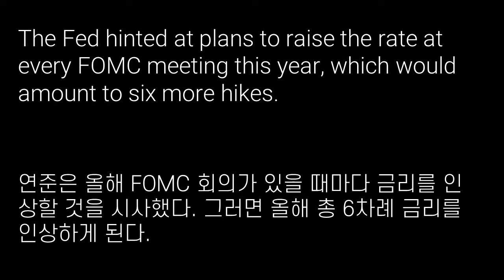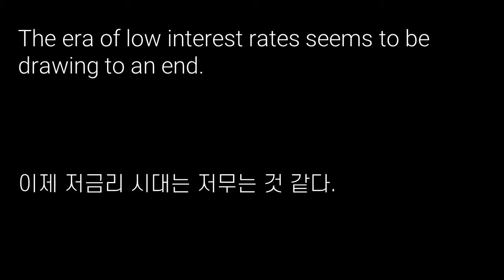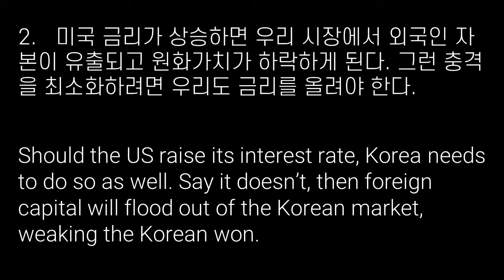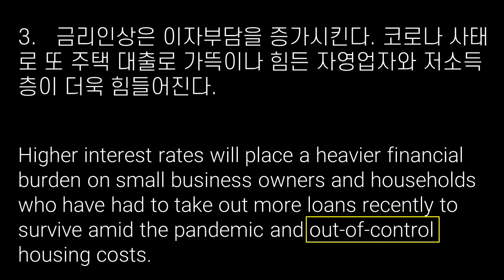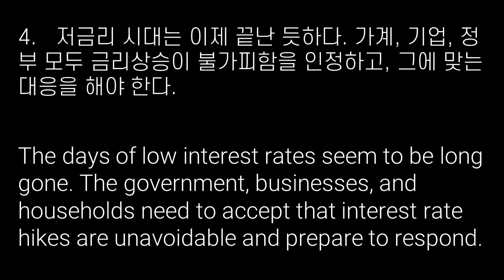About interest rate hike (Issues in Korea, April 2022)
Summary

If you are a stock investor, there is a variety of information to digest. One that is high on the list would be the results of FOMC, or Federal Open Market Committee, meetings. Determining the direction of US monetary policy, these meetings have a far-reaching impact on Wall Street and the global financial market.
At the FOMC meeting on March 16th, the Fed increased its benchmark interest rate by 0.25% , for the first time since December 2018. The Fed hinted at plans to raise the rate at every FOMC meeting this year, which would amount to six more hikes. If that becomes the case, the interest rate could reach as high as 1.9% by the end of the year, from its current near-zero level. The Bank of Korea is also expected to follow suit. If the difference between interest rates in Korea and the US widens, more foreign capital may exit the Korean market, putting downward pressure on the value of the Korean currency.
The real concern is increasing financial burden on households and small business owners who have had to take out more loans, especially during the pandemic. The era of low interest rates seems to be drawing to an end. Whether you are a stock investor or not, it would be smart to pay close attention to the news ahead on interest rates in the US.

1. 미 연방준비제도가 3월 금리를 0.25%포인트 올리면서, 올해 총 6회의 금리인상을 시사했다.
At the FOMC meeting in March, the Fed increased its benchmark interest rate by 0.25% and hinted it could raise the rate six more times this year.
At FOMC’s meeting in March, the Fed elevated its benchmark interest rate by 0.25 percentage points and hinted at the possibility of raising the rate six more times by the end of the year.
At the FOMC meeting in March, the Fed boosted its benchmark interest rate by 0.25% and hinted it might raise the rate another six times by the year’s end.

2. 미국 금리가 상승하면 우리 시장에서 외국인 자본이 유출되고 원화가치가 하락하게 된다. 그런 충격을 최소화하려면 우리도 금리를 올리는 것이 불가피하다.
If the US raises its interest rate, Korea should follow suit. If it doesn’t, foreign capital will exit the Korean market, which will make the Korean won weaker.
In the event the US raises its interest rate, Korea should do the same. Otherwise, foreign capital will flee the Korean market, making the Korean won weaker.
Should the US raise its interest rate, Korea needs to do so as well. Say it doesn’t, then foreign capital will flood out of the Korean market, weaking the Korean won.

3. 금리인상은 이자부담을 증가시킨다. 코로나 사태로 또 주택 대출로 가뜩이나 힘든 자영업자와 저소득층이 더욱 힘들어진다.
Higher interest rates will increase the financial burden on small business owners and households who have had to take out more loans recently to deal with the coronavirus situation and skyrocketing housing costs.
Higher interest rates will place a heavier financial burden on small business owners and households who have had to take out more loans recently to survive amid the pandemic and out-of-control housing costs.
Higher interest rates will add to the financial burden on small business owners and households who have had to take out more loans recently to manage in the face of COVID restrictions and soaring housing costs.

4. 저금리 시대는 이제 끝난 듯하다. 가계, 기업, 정부 모두 금리상승이 불가피함을 인정하고, 그에 맞는 대응을 해야 한다.
The era of low interest rates seems to be over. The government, businesses, and households should all acknowledge that interest rate hikes are inevitable and respond accordingly.
The days of low interest rates seem to be long gone. The government, businesses, and households need to accept that interest rate hikes are unavoidable and prepare to respond.
The times when interest rates were low seem to be behind us. The government, businesses, and households have to concede that interest rate hikes are on their way and be ready to respond.